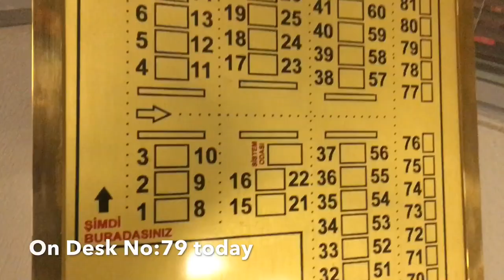A DAY IN THE LIFE OF A DOCTOR | @ THE LIBRARY DAY ON DAY OFF | VLOG #6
Hello Guys,
Since am not on call  this Saturday , I decided to go to the Library. I stayed there for about 4 hours. Ofcoz with a short break.

Nöbetçi olmayınca bir Cumartesi, Kütüphaneye giymeye karar verdim. Yaklaşık 4 saattir ordaydım.

Love A.